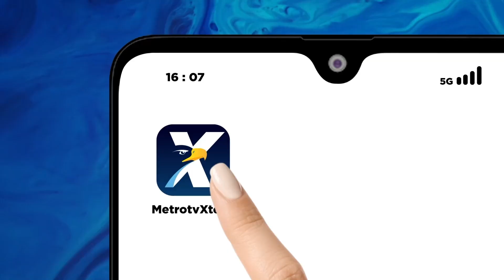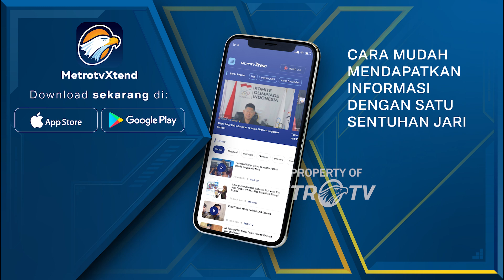Hari Terakhir Tes Wawancara Capim & Dewas KPK [Selamat Pagi Indonesia]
MetroTV, Pagi Ini Panitia seleksi calon pimpinan KPK dan Dewas Kpk Kembali melaksanakan tahapan wawancara dengan 10 kandidat Dewan Pengawas KPK.